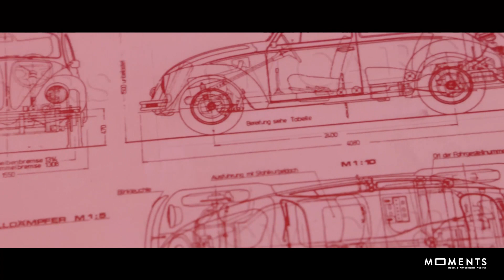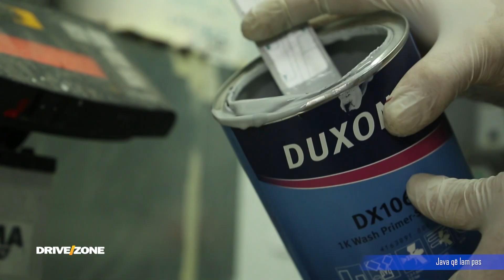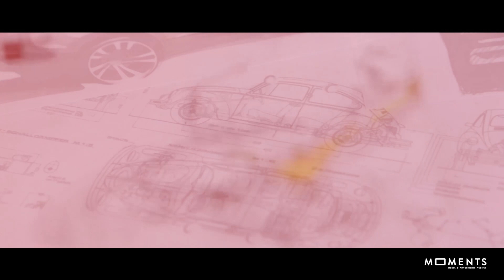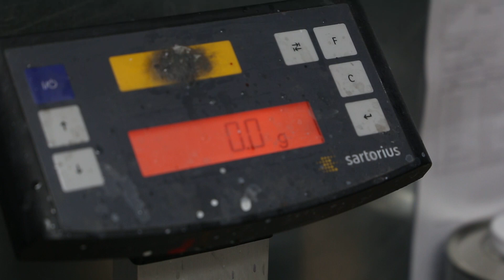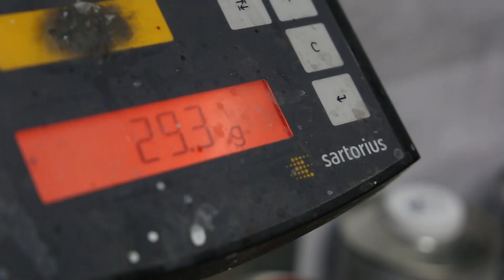Ndiqeni ne cfare faze ka mberritur restaurimi i Skoda 105L 1982